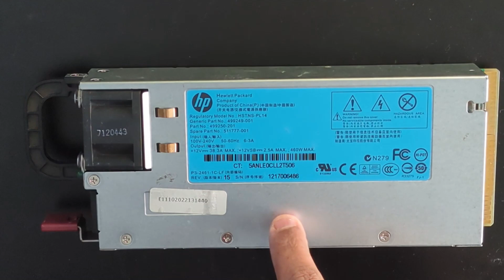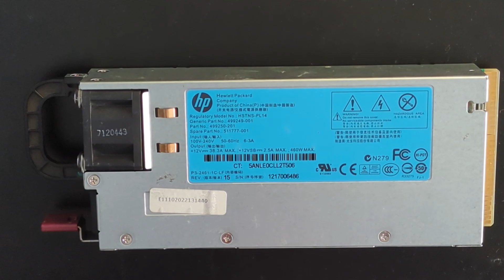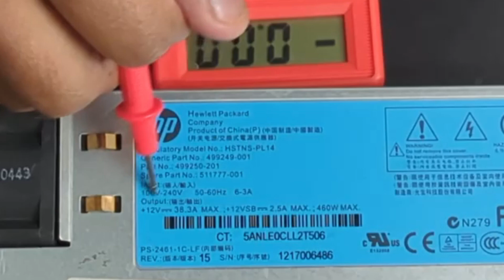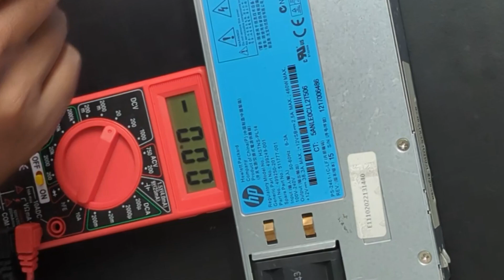How to use cheap Server power supply with Ham Radio or other amplifiers and rigs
Here I have converted an HP server power supply used to use with my HF Amplifier with Amateur Radio use.  These supplies can be used with any other use case where 12v DC at continuous 30-35 Amps is needed. They are rated for decent power efficiency and Noise figures and for the cost, are a good option for hobby use.